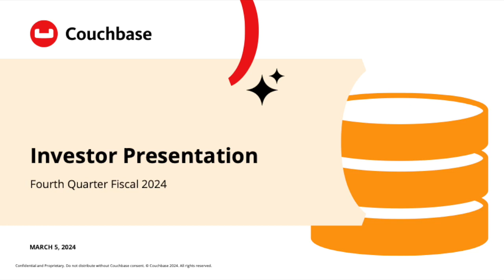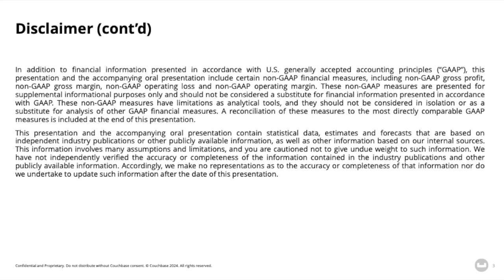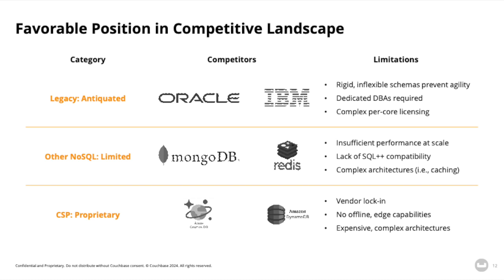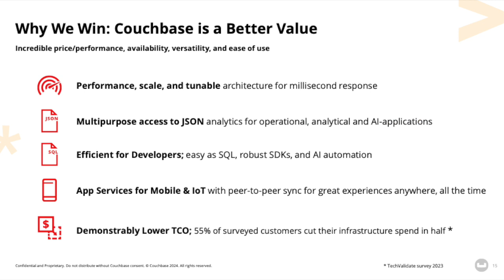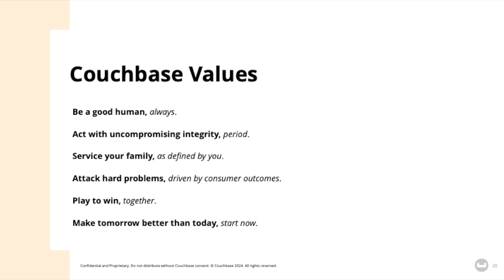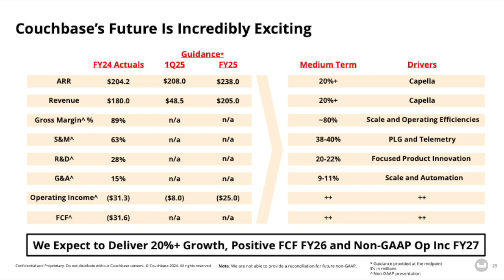Couchbase BASE Q4 2024 Earnings Presentation